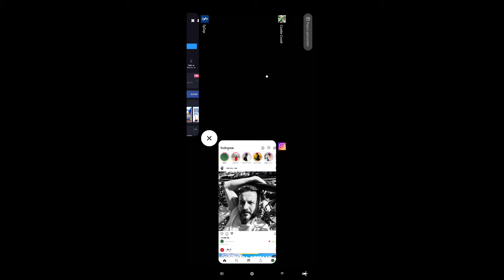CastleCrush oynadık ve 5. hafta sonrası Şaman seviyesini artırdık.